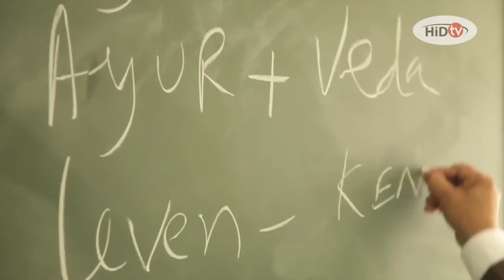HiD TV Aflevering 19 - Talent of the Year 2016 - deel 2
In de 19e uitzending van HiD TV vanaf woensdag 15 juni 2016 kunt u de volgende reportages zien :
- Talent of the Year 2016 – deel 2 : 16 talenten strijden om deze titel in deze talentenjacht georganiseerd door Lucky Singh.
- Muziek : Worstenboer Apoera – So So Lobi